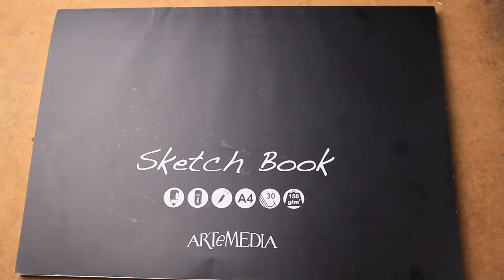CARA MENGGAMBAR KUPU KUPU - HOW TO DRAW BUTTERFLY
Di video kali ini Saya kembali Menggambar dengan Spidol
dan berikut adalah alat-alat yang digunakan
- Kertas Sketsa ukuran A4
- Spidol

Mari belajar menggambar bersama-sama
have fun and please enjoy

cara melukis
cara menggambar
cara membuat sketsa
cara membuat lukisan
cara menggambar hewan
art
sketch
sketsa
daily art
realistic art
artwork
fauna
animals
painting
paint
arts
drawing
draw
daily drawing
cartoon
daily paint works
kupu kupu
butterfly
lumba lumba
dolphin
dolphins
dunia air
burung hantu
burung
owl
cara menggambar panda
panda lucu
animasi panda
kartun panda
ayo belajar menggambar
ayo belajar melukis
ayo belajar
ayo menggambar
ayo melukis
ayo menggambar panda
ayo menggambar hewan
ayo melukis panda
ayo melukis hewan
panda
cara menggambar kucing
kucing lucu
kucing
anak kucing
cara menggambar pemula
lukisan
lukis
gambar
menggambar
membuat lukisan
alat lukis
alat sketsa
lukisan
melukis
mari belajar menggambar
mari belajar melukis
menggambar burung
menggambar burung gereja
membuat sketsa burung gereja
membuat sketsa untuk pemula
menggambar pemula
melukis pemula
membuat sketsa pemula
belajar menggambar
belajar melukis
belajar sektsa
alat-alat lukis
alat-alat sketsa
alat-alat menggambar
alat-alat dasar untuk melukis
alat-alat dasar untuk sektsa
alat-alat dasar untuk menggambar
alat lukis untuk pemula
hits